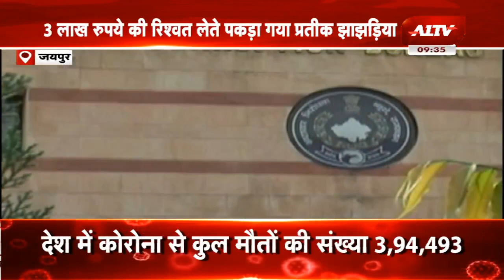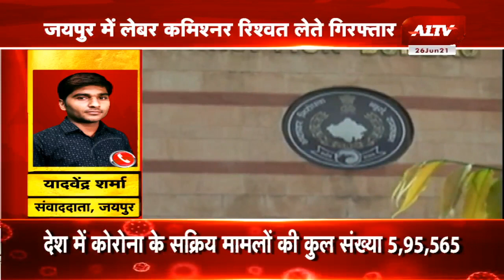Jaipur: श्रम विभाग में ACB का बड़ा ट्रैप, Jaipur में लेबर कमिश्नर रिश्वत लेते गिरफ्तार | Latest News